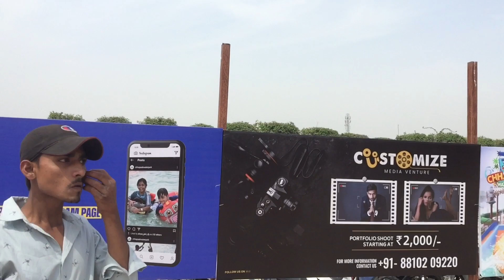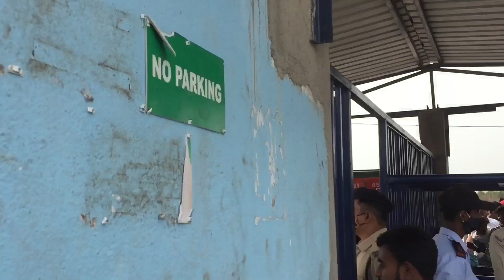ईंट पत्थर से खेसारी लाल यादव और अक्षरा सिंह के इवेंट मैं हुआ बवाल । छपाक वाटर पार्क फतुहा पटना में ।